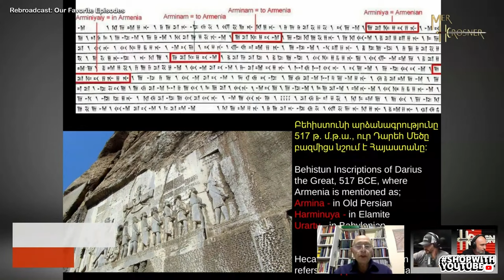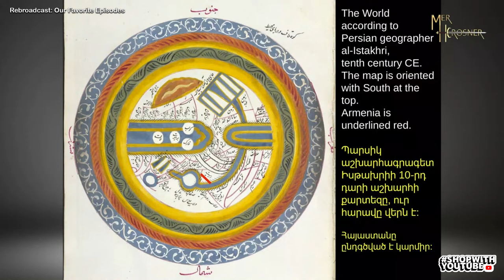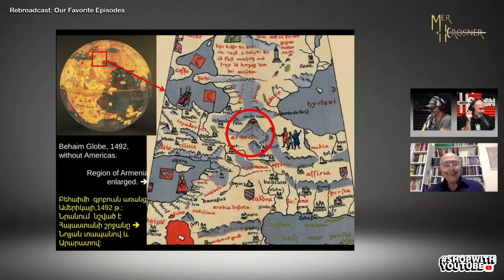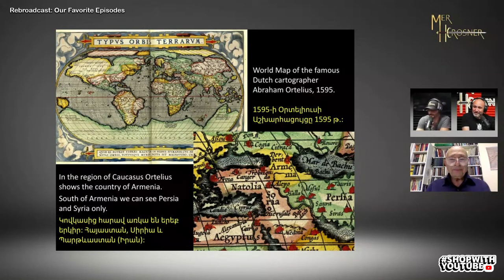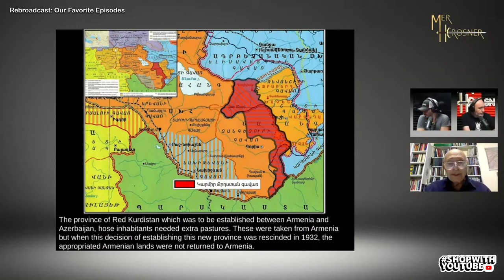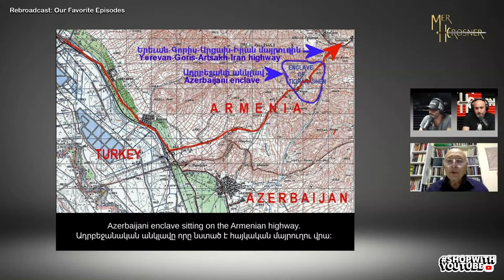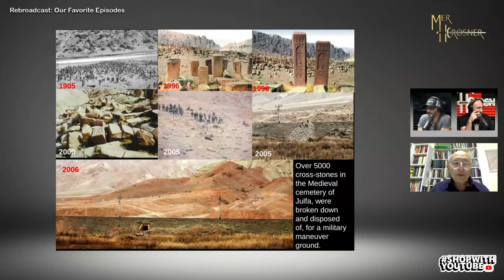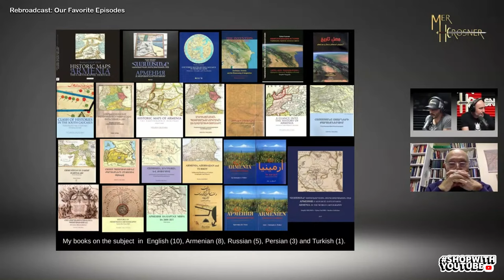Our Favorite Episodes: Historical Maps Of Armenia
We are rebroadcasting our favorite episodes while we are on break till Season 4. In this episode from season 3, special guest cartographer, Rouben Galichian joins Vic and Mike to discuss the history of Armenia's maps.